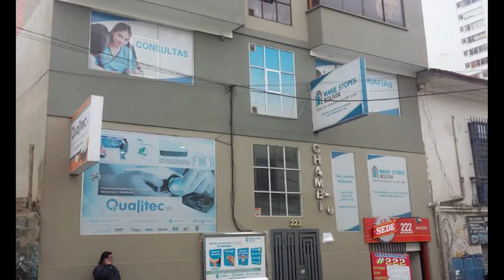Elliot Smith Award MSI Bolivia - WVD 2021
World Vasectomy Day offers the Elliot-Smith Award to a country and program that demonstrates an extraordinary commitment to building a sustainable and scalable sexual and reproductive health program for men, including vasectomy.

Each year WVD presents awards as a token of appreciation for the commitment of different providers, institutions and men to male involvement in sexual and reproductive health. We are proud to present the Elliot-Smith Award to MSI Bolivia.